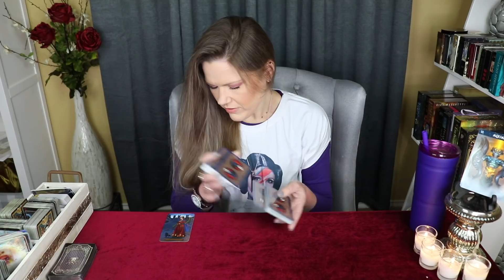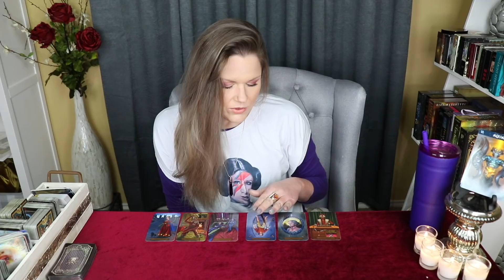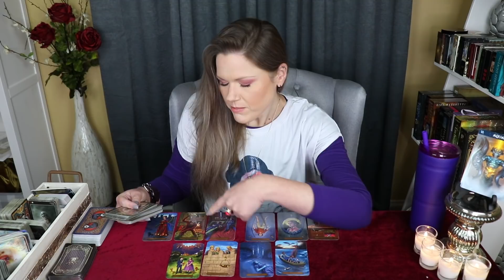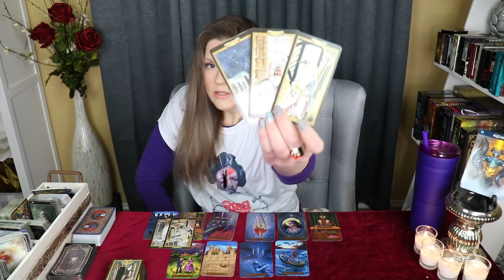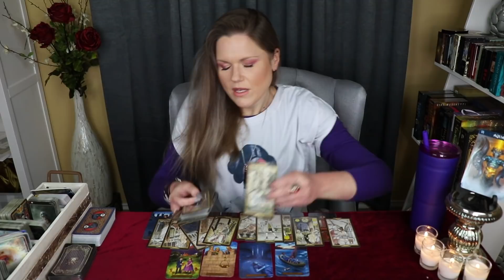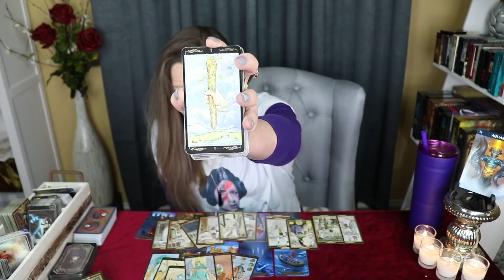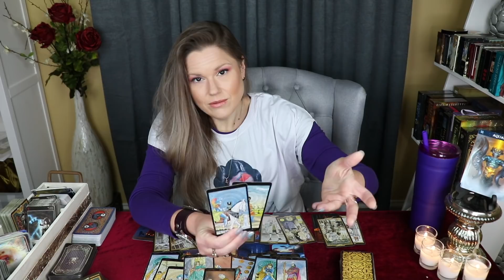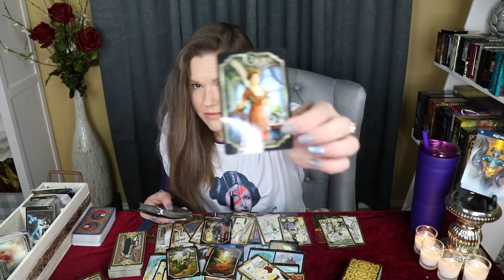AQUARIUS ~ New Love / General Love Reading / Feb 12th-18th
♐︎ Sagittarius
♓︎ Pisces
♊︎ Gemini
♍︎ Virgo
WEDNESDAY (Cardinal Signs)
♈︎ Aries
♋︎ Cancer
♎︎ Libra
♑︎ Capricorn
THURSDAY (Fixed Signs)
♌︎ Leo
♒︎ Aquarius
♉︎ Taurus
♏︎ Scorpio

MONTHLY
Monthly Tarot
Mid-Month Check-In

About Your Reader, Christina:
Sun - Scorpio
Moon - Aries
Rising - Aries
Venus - Libra

!!! SASSY MAIL !!!
Sassy Scorpion Tarot
4301 W. William Cannon Dr.